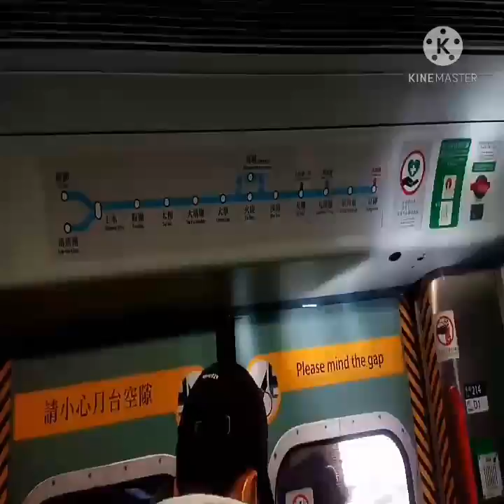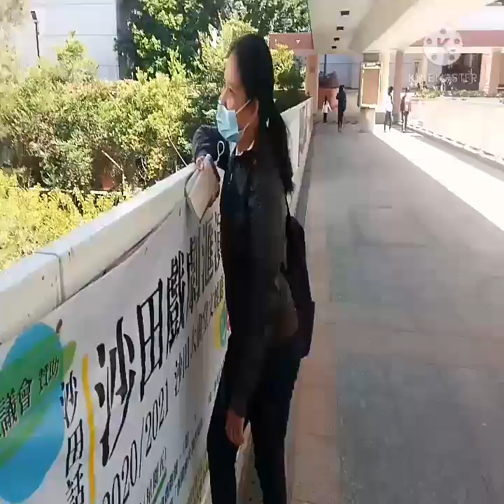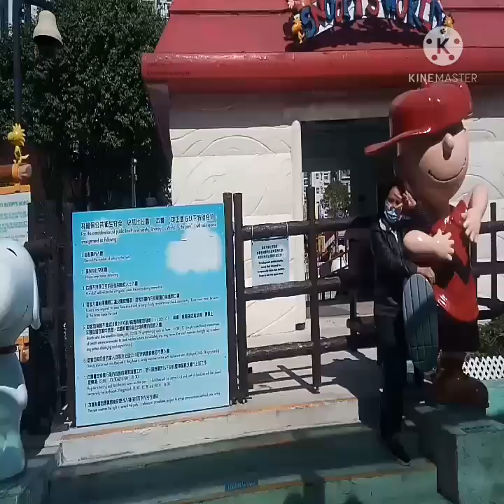A True Friend Never Lets You Do Stupid Things Alone @ Snoopy's World